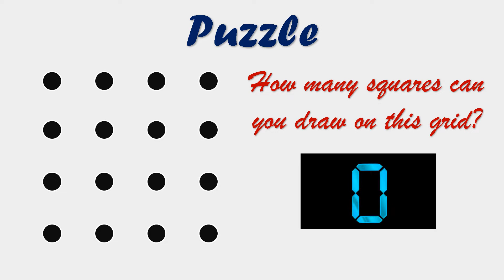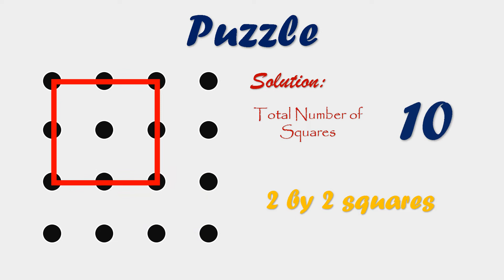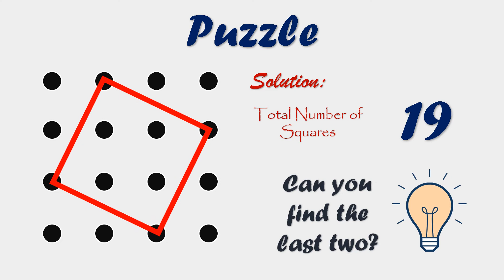How many squares can you draw in this grid? | Puzzle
Comment your answer in the comment section down below